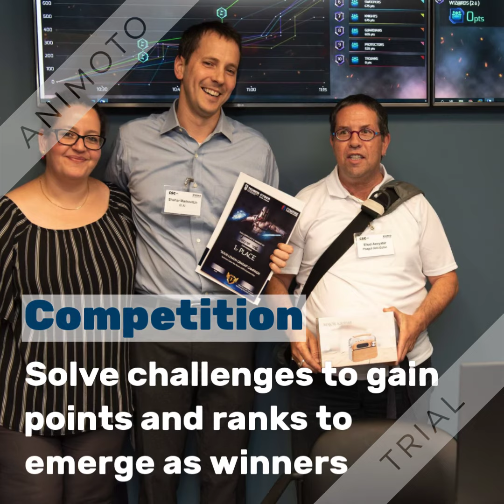Cyber War Room Exposure Day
Some of the leading Israeli CISOs and CDOs arrived to our Technion Cyber War Room Exposure Day. A little taste from this amazing day.
Want to make sure your organization is ready for the moment of truth?

Photos by Shai Hadas